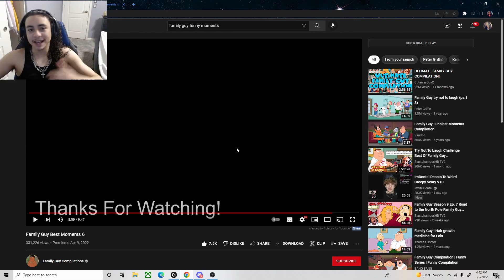FAMILY GUY BEST MOMENTS REACTION!!